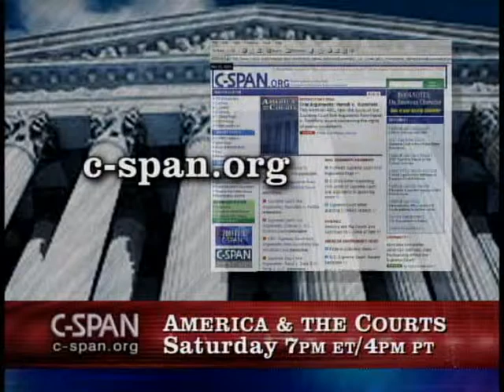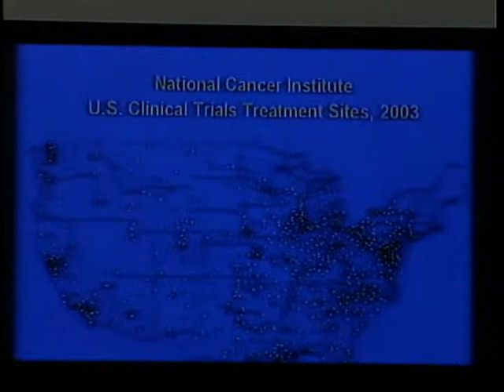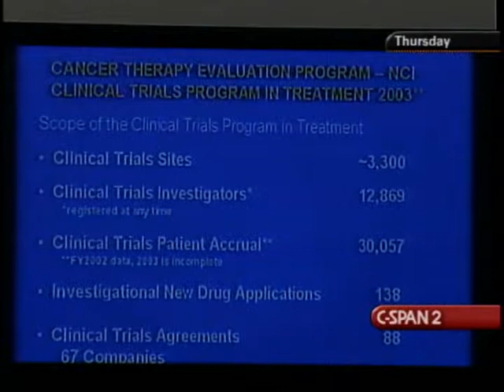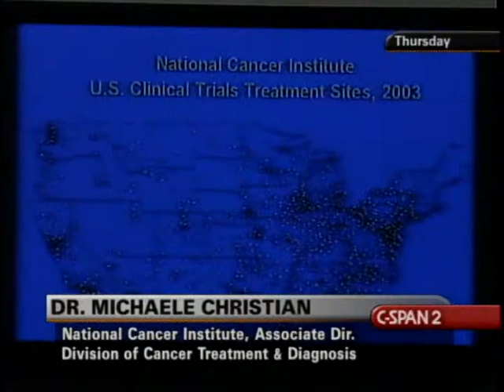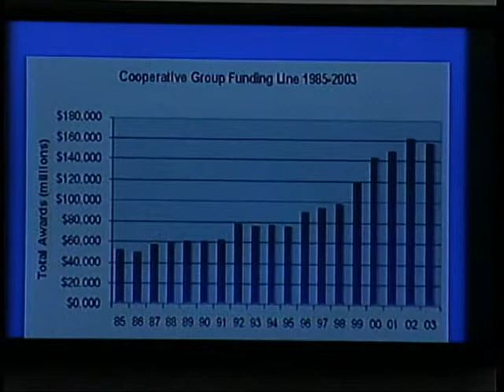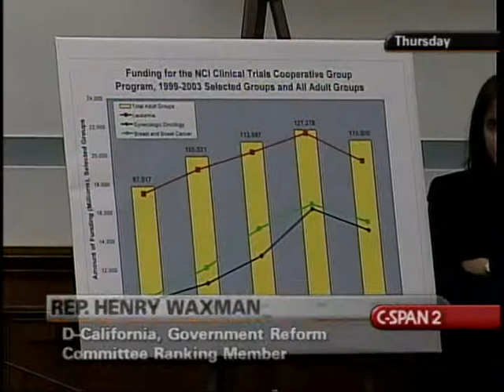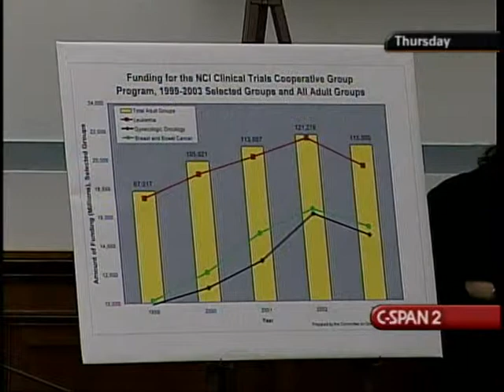Cancer Clinical Trial Participation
Cancer Clinical Trial Participation - House Oversight Committee - 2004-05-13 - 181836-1-DVD - House Committee Government Reform and Oversight. Witnesses testified regarding cancer treatment and clinical trials. Among the issues addressed were cancer prevention, clinical research, recent progress in the fight against cancer, and ways to increase participation in clinical trials. Some witnesses showed slides during their remarks.  Filmed by C-SPAN. Non-commercial use only.